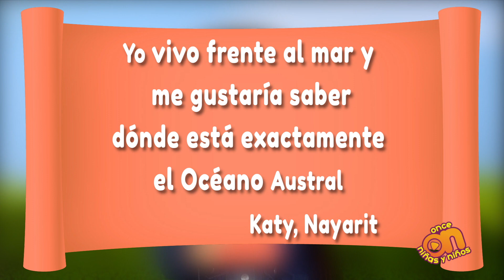🌊 Océano austral. Preguntas del planeta.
Lucy explica dónde está el nuevo Océano Austral.